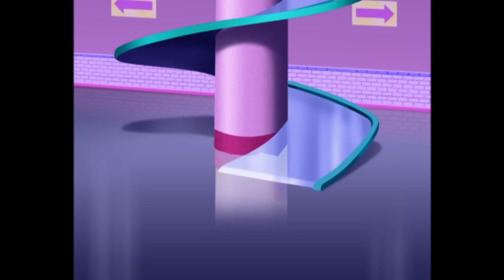Oggy und die Kakerlaken | Wasserfall | Volledige aflevering in HD